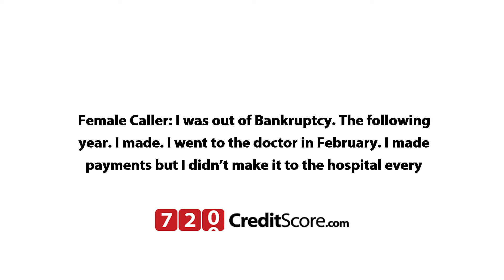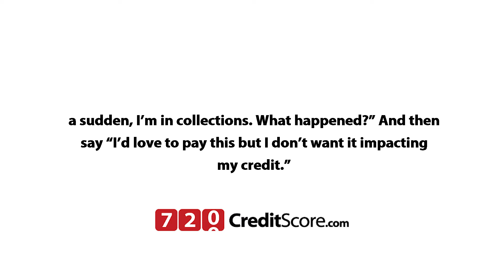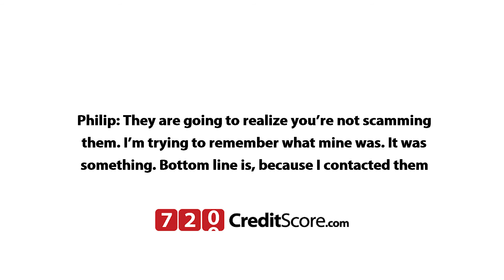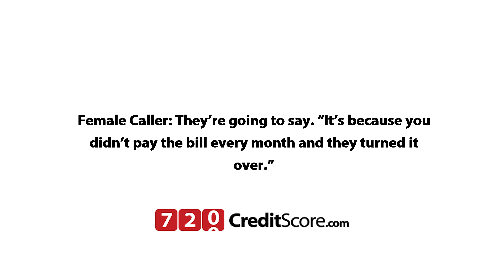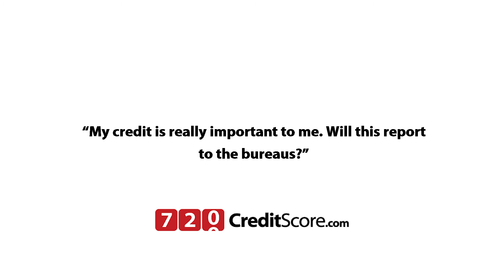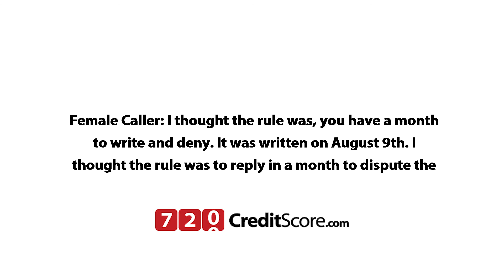I Got a Collection Notice After My Bankruptcy, What do I do?